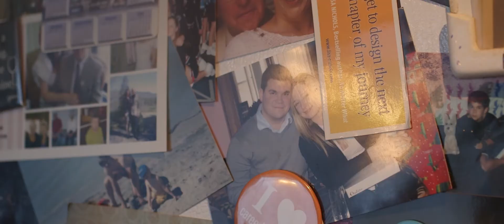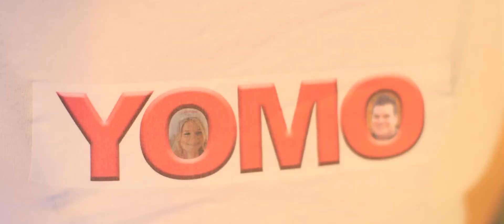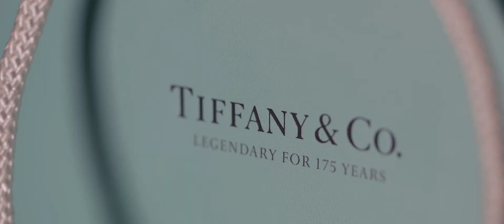Hart House Grand Luxe Boutique Wedding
It's been an amazing year-long journey getting to know and become friends with Sasha and Eric.  Yesterday, it was such an honour  for us to capture the wedding story of this fabulously warm, completely in-love-with-each-other couple.  From her couture Vera Wang gown and Louboutin Shoes to walking down the isle to the love of her life it was evident that Sasha's biggest wedding day dreams came true.  Eric looked so handsome and was teary during his personal vows to his new bride.  The entire day was filled with love and laughter.  We saw many of their guests wiping away tears after their Same Day Edit showed last night... it truly encapsulates their love story and will always take them back to their magical day.   We had the pleasure of working alongside some very talented individuals who all had an important role in making their day as memorable as it was!

Music:  Loud Harp,  Always with you Licensed from The Music Bed

THE TEAM:

Photography + Cinematography:   Love Madly
Planning + Coordination:  Gush Weddings and Events
Make Up :  Dawna Boot, MakeUp Worx
Hair : Kal Brar
Ceremony:  Hart House
Reception:  The Grand Luxe
Florals & Decor:  Luxel Decor & Flowers
Linens & Backdrop:  Susan Murray International
DJ/Entertainment:  Michael Coombs